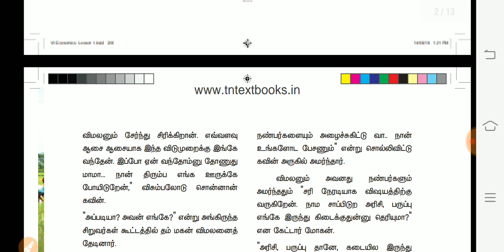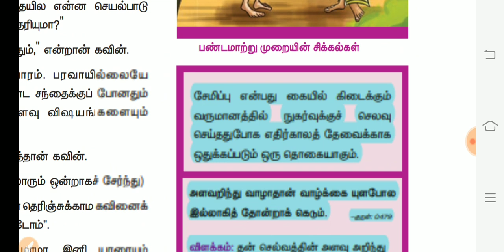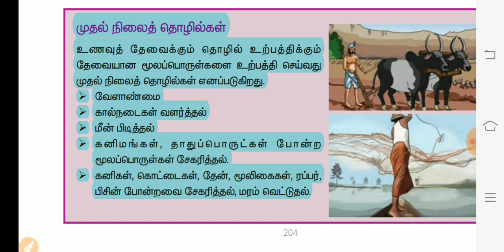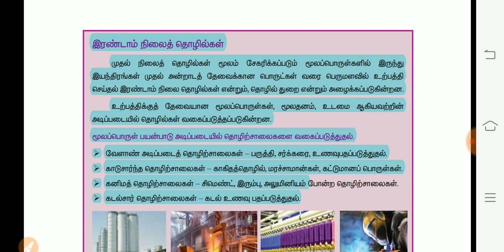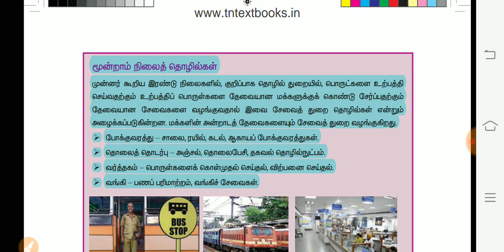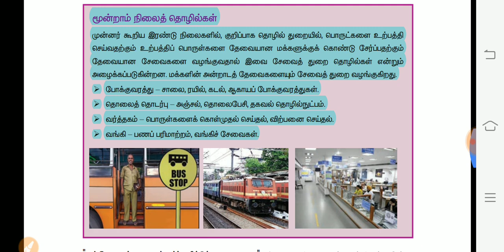Economics - 6th New second term - பொருளியல் ஓர் அறிமுகம் - Book Highlight Points - #1